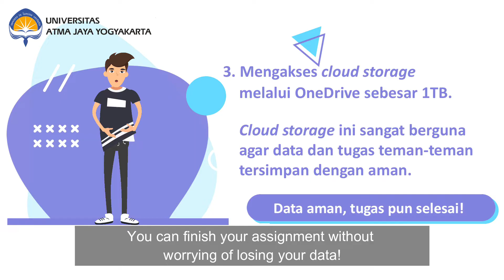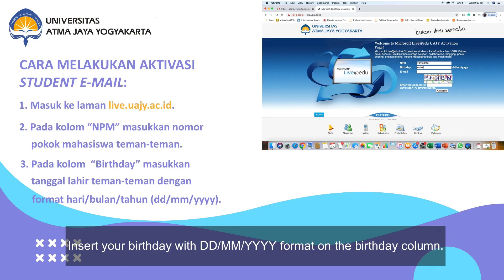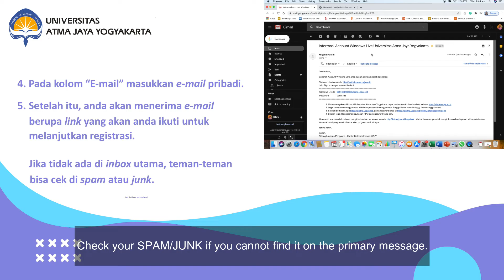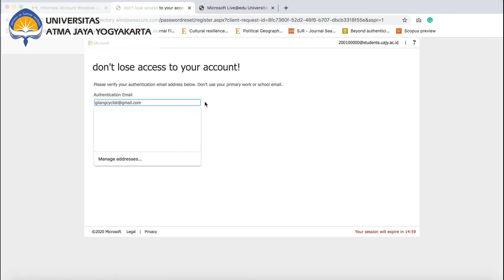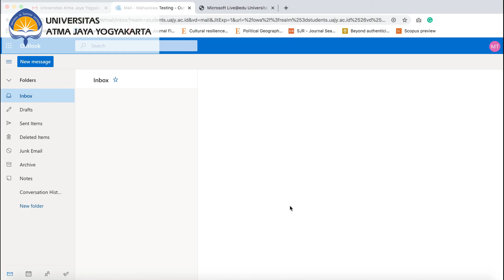Cara Aktivasi Student Email UAJY